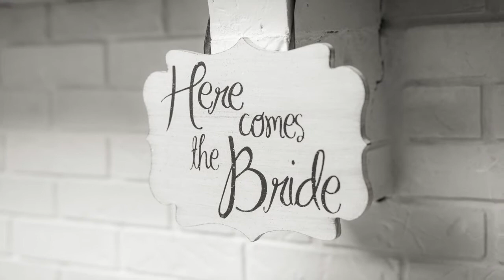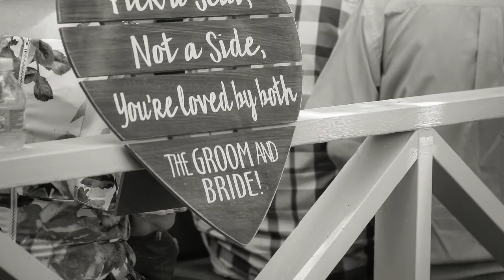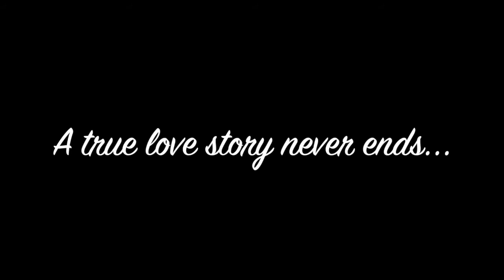Tipton Wedding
Beautiful couple and wedding! So glad I was allowed to be a part of their day!